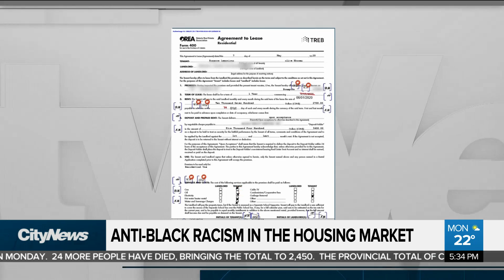Family says they were denied housing because they're black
A family says they were denied housing because of the colour of their skin. Tina Yazdani with the prevalence of anti-black racism in Ontario's housing market.